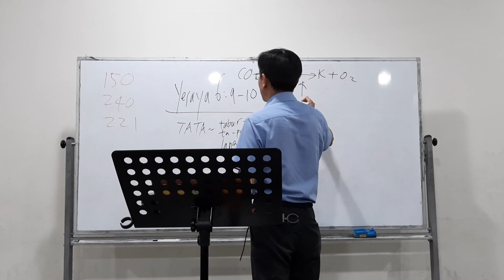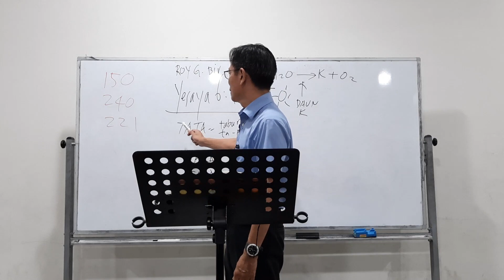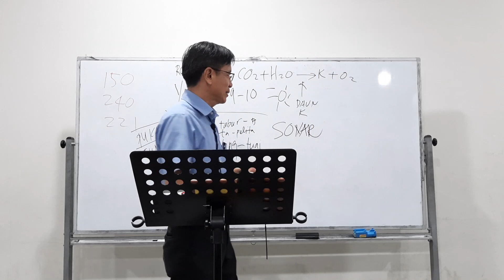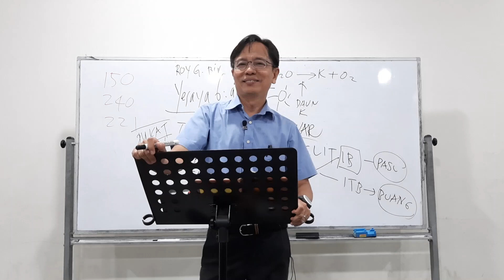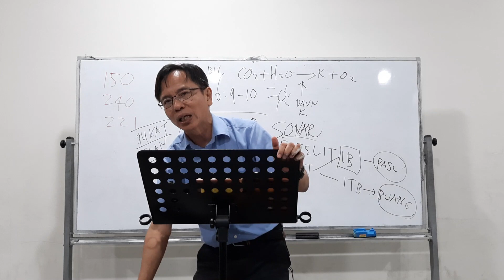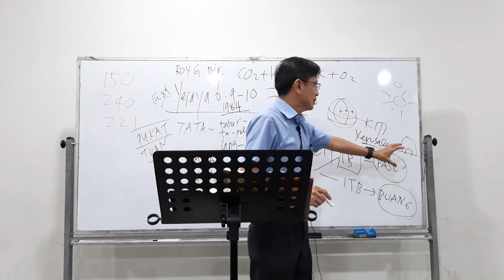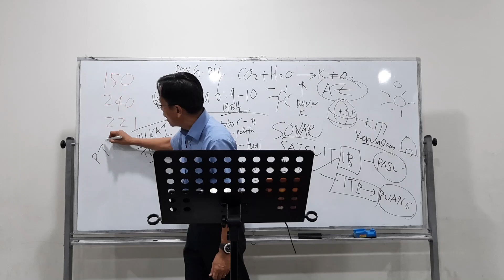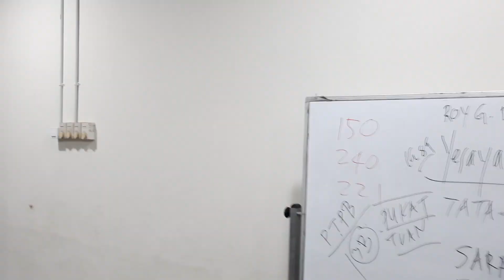PERUMPAMAAN TENTANG PUKAT